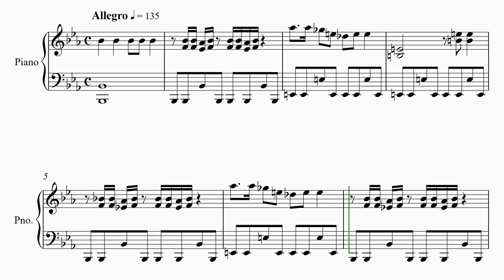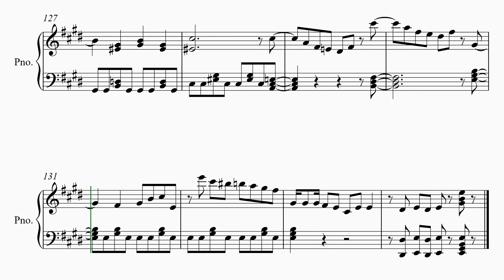【ガンバランスdeダンス 夢見る奇跡たち】 里空 ピアノ 楽譜 耳コピ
ふたりはプリキュア Splash Star
Yes!プリキュア5
Yes!プリキュア5GoGo!

【ガンバランスdeダンス  夢見る奇跡たち】
 宮本 佳那子

21才知的障害を伴う自閉症の息子が毎日楽譜作りを楽しんでいます。

自閉症
里空
耳コピ
シベリウス
ピアノ
楽譜
採譜
autism
Sibelius
music dictation
piano
자폐증
귀카피